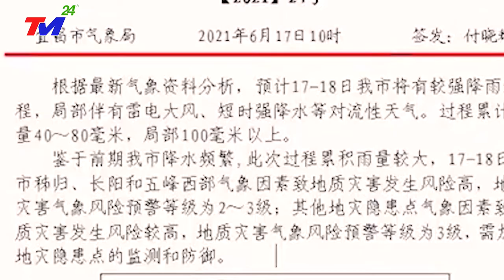⛔ TIN MỚI NHẤT 24/2:BÃO LŨ 256KM/H CẤP 17 VÙI LẤP QUẢNG ĐÔNG TRUNG QUỐC~2 TRIỆU NGƯỜI DÂN MẤT NHÀ